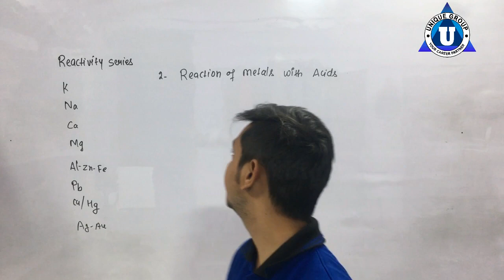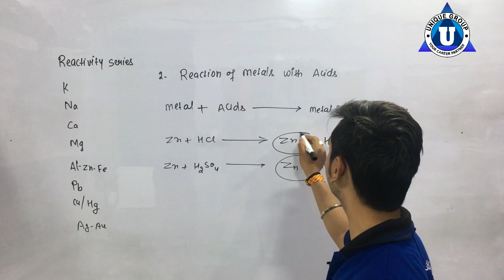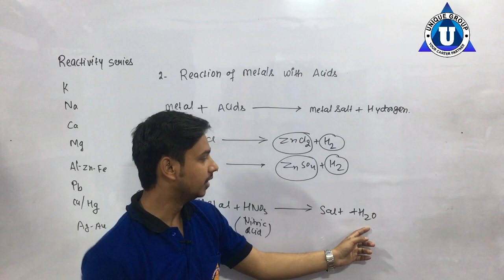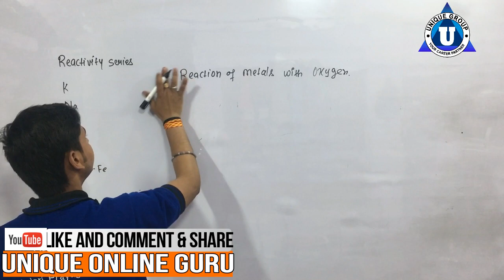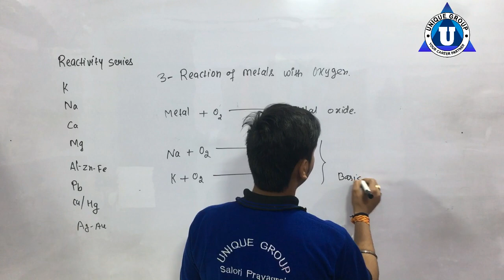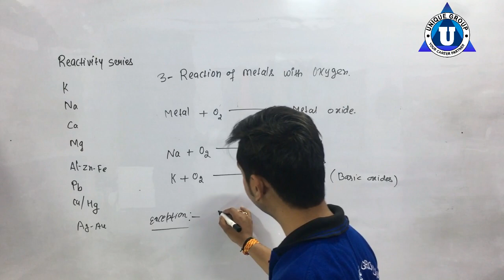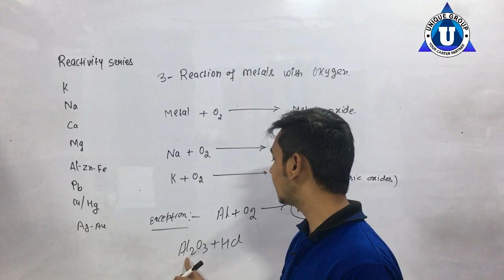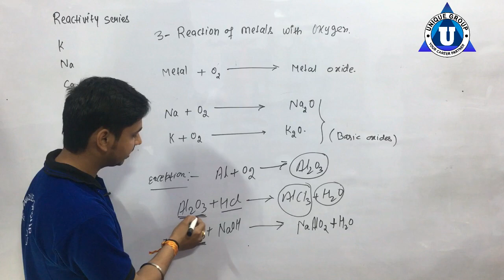Metals react with acids to produce salt and Hydrogen | Acid & Bases | Chemistry Ashutosh Sir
unique online guru,Metals and Non Metals 03 10 CBSE || HOW DO METALS REACT WITH ACID,Reactivitity of Metals with HCl - Qualitative Lab,What Happens When Metals React with Acids?,Reactions of Metals with Acid,Acid and Metal Reaction Animation,Reaction of metal with dilute acid (Chemical Properties)(Hindi),Reaction of Nitric acid with Metals,Reaction of Acids and Bases with Metals,Class 10 Physics,Hydrogen gas popping test by HCl and Zinc in a single displacement reaction